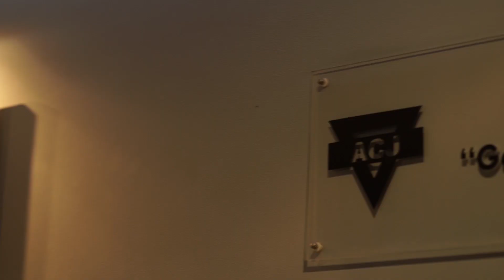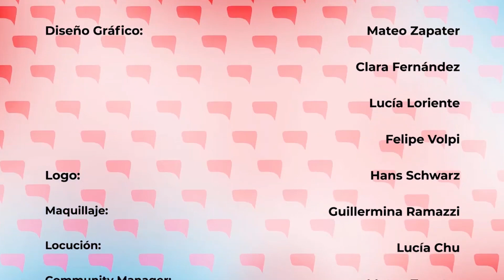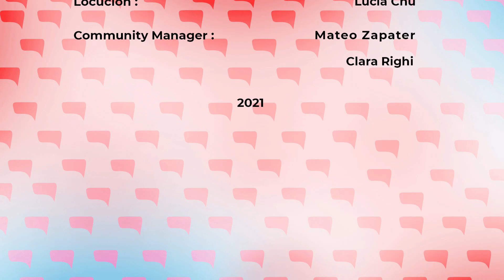Mano a Mano #17 | Esteban Batista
En el episodio número 17 tenemos el placer de recibir a Esteban Batista.

Producción: Martín Bello
Asistente de Producción: Guillermo Mariano
Conductor: Gonzalo Martini
Locación: Sala George Williams (ACJ)
Sonido: Gustavo Ruvertoni
Audiovisual: Tadeo Domínguez, Pablo Viera, Martín Talmon, Jean Franco Sire
Editor Musical: Franco Gardini
Diseño Gráfico: Mateo Zapater, Clara Fernández, Lucía Loriente, Felipe Volpi
Logo: Hans Schwarz
Maquillaje: Victoria García
Locución: Lucía Chu
Community Manager: Mateo Zapater, Clara Righi, Lucía Loriente.
Transporte: Andrea Rodríguez

00:00 Intro
01:17 Comienzos y casi futbolista
10:58 Cambios de mentalidad
16:23 Mundo NBA y reflexión
26:22 Regreso a Uruguay y pasaje por Argentina
29:35 Convivencia con las críticas y las redes sociales
34:32 Episodio con el CM
40:36 Momento de la Selección Uruguaya
44:31 Polémica en la salida de Marcelo Signorelli
49:57 Futuro del básquetbol uruguayo
52:37 Retiro y próximos pasos
57:36 El Espejo
1:04:25 Preguntas FDC